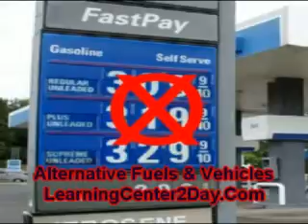San Diego Green Careers | AltEnergy2Day.Com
San Diego Green Construction, San Diego Green Cook Books, San Diego Green Cooking, San Diego Green Cosmetics, San Diego Green clothing, San Diego Green Energy,